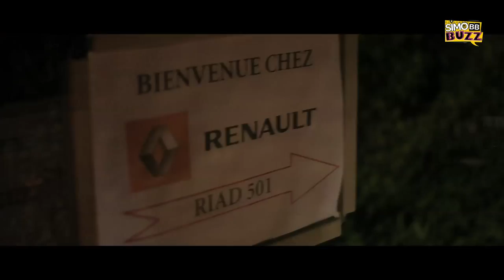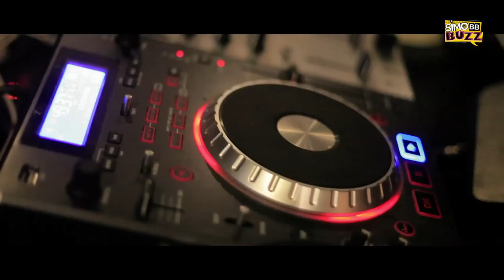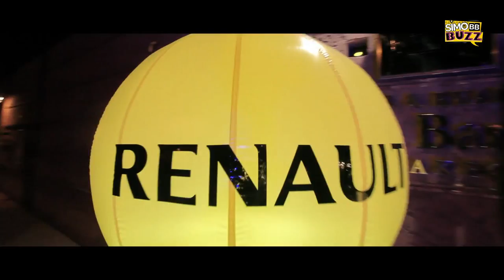@ The backstage of Renault Party @ FIFM 2014 - By Simobb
Simo Benbachir aka Simobb checking whats going on before & during the official Renault Party @ FIFM 2014 ( Marrakech international Film Festival ) @ Marrakech Maroc Morocco